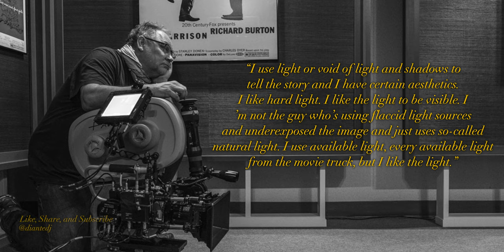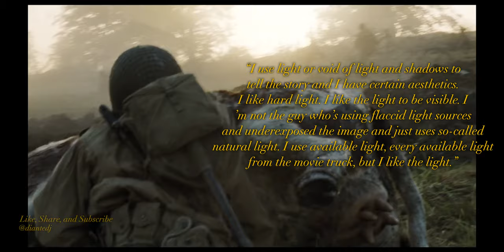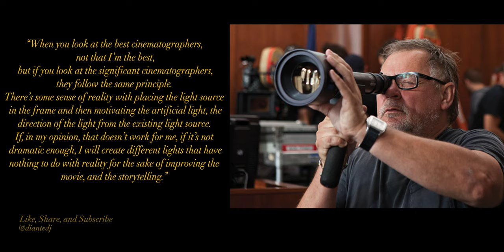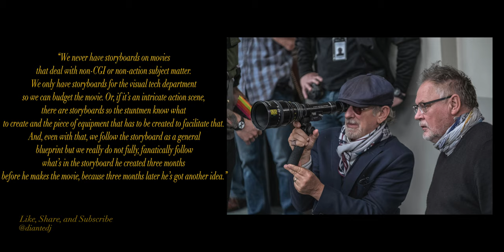Directors & Cinematographers: Spielberg & Kaminski